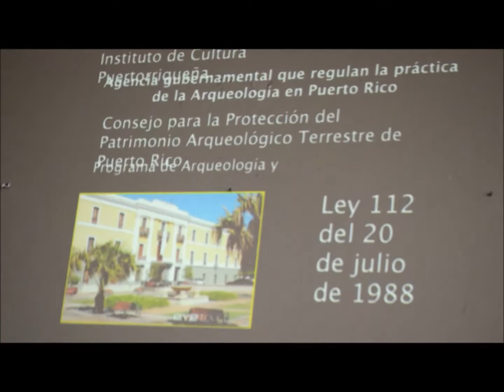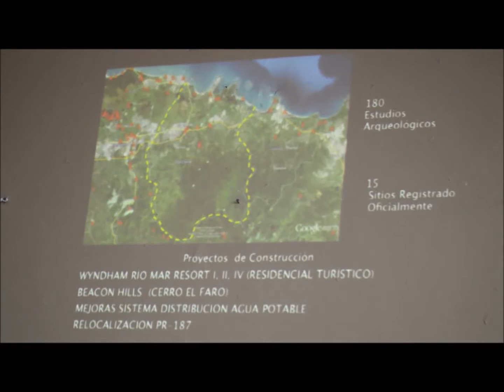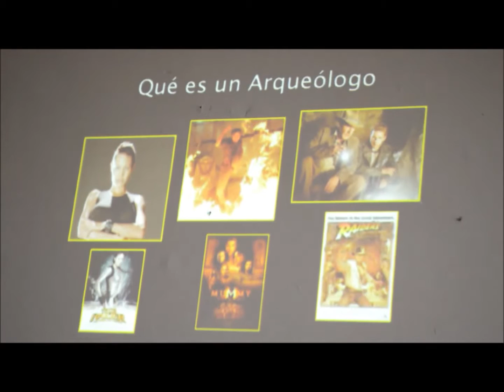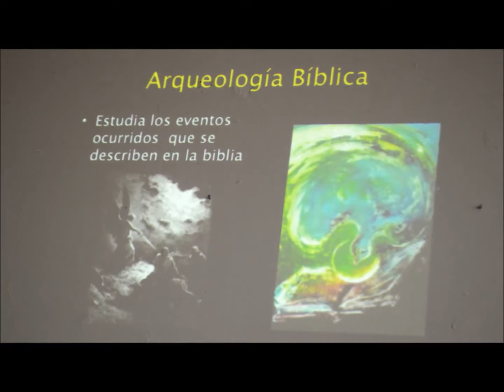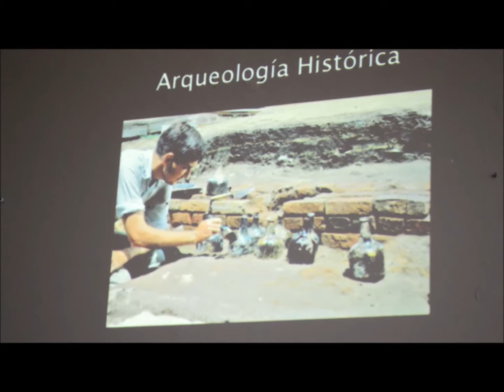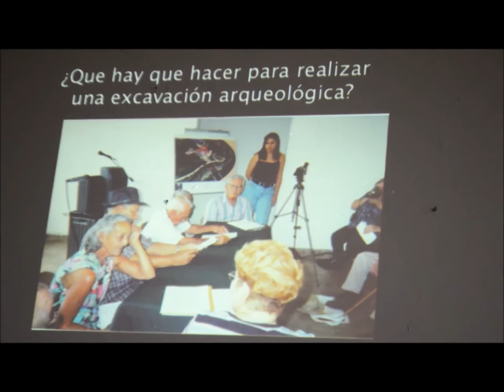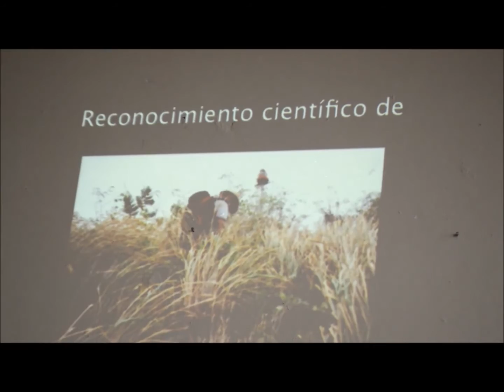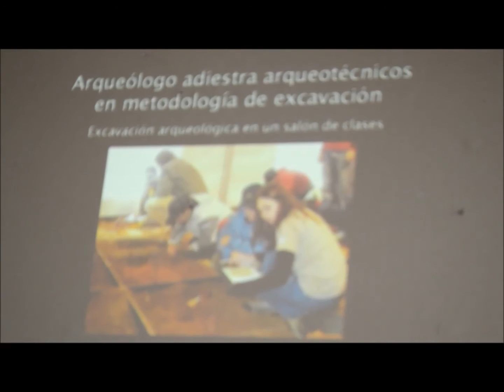La Arqueología Riograndeña 2015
Conferencia dictada por el Arqueólogo Carlos Pérez del Instituto de Cultura Puertorriqueña.
Salón Actividades Alcaldía Rio Grande Auspicia Javier Photo Studio